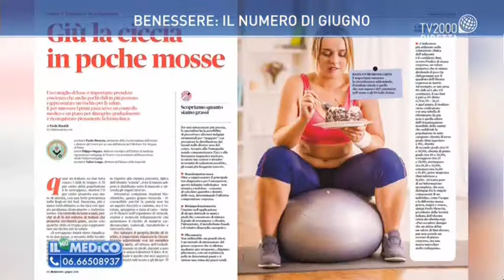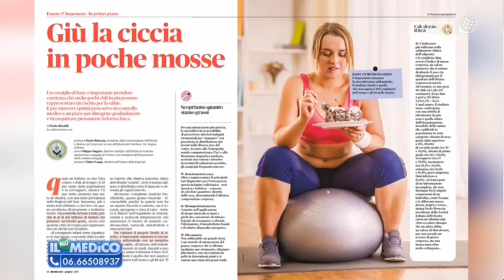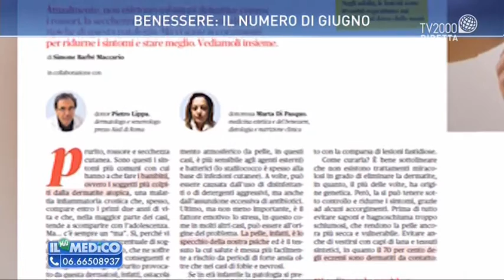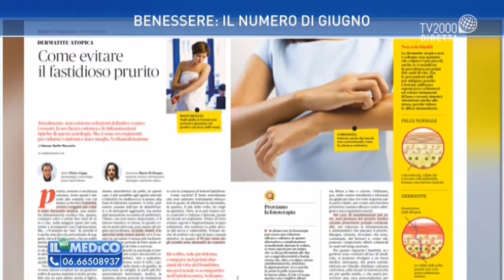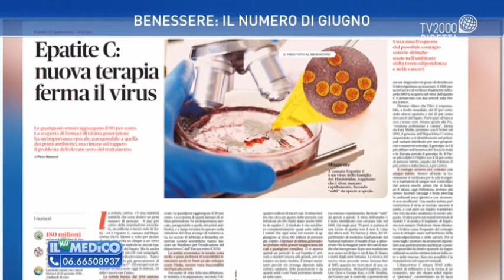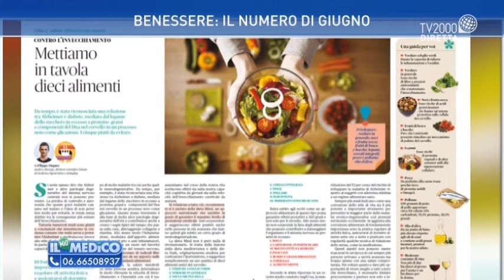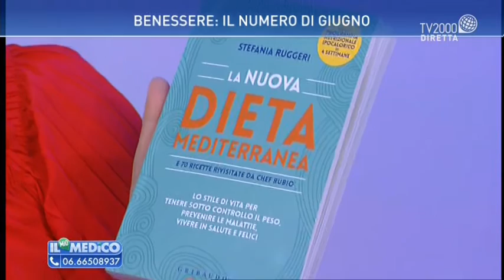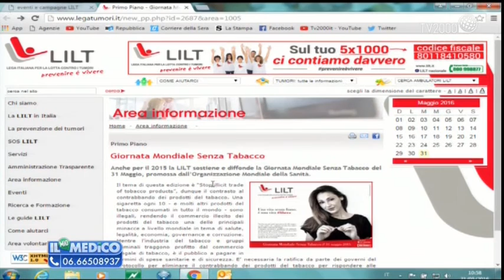Il mio medico - Benessere il numero di giugno 2016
Nuovo appuntamento con il giornale “Benessere”: in collegamento da Milano, ospite di Monica Di Loreto nella puntata de “Il mio Medico” del 28 aprile 2016, don Guido Colombo.